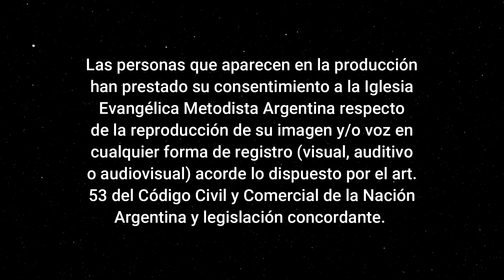"En el nuevo orden, la Palabra nos llena" - Pr. Gabriel Vazquez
Versículo de hoy:
* Isaías 55:10-11